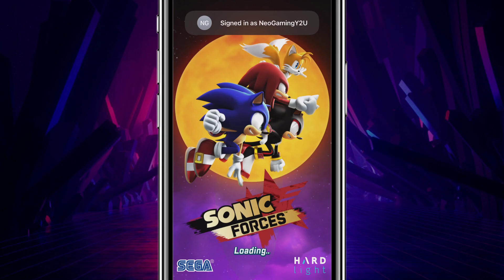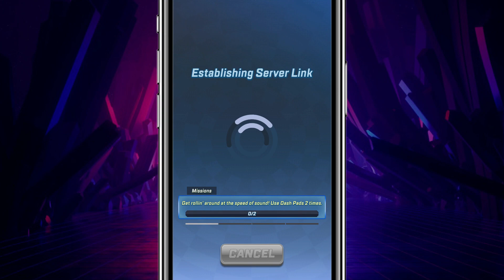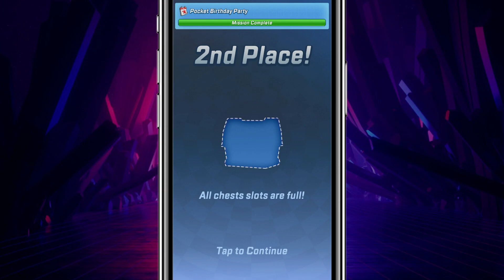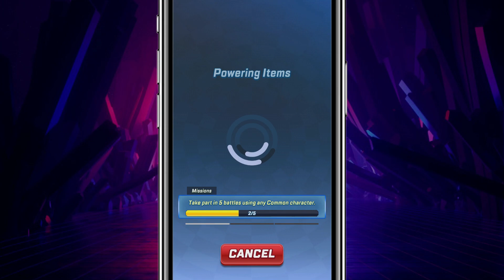Sonic Forces: Gameplay Walkthrough Part 114 - Pocket Birthday Party! (iOS, Android)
📋 DESCRIPTION:
SEGA
    * #147 in Action
    * 4.6, 36.9K Ratings